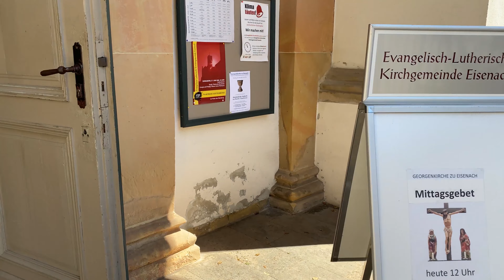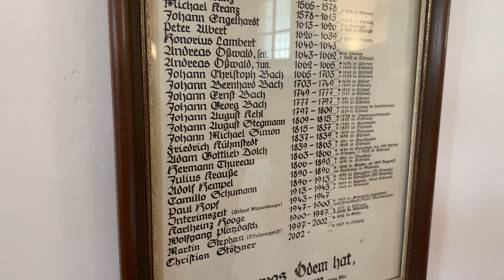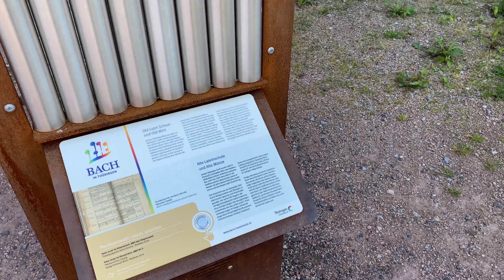Spaziergang durch Eisenach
Eisenach - nicht nur die Geburtsstadt von Johann Sebastian Bach, Heimat des berühmten UNESCO Weltkurlturerbes Wartburg, ganz nah am UNESCO Weltnaturerbe Nationalpark Hainich. Es ist auch die Stadt mit dem schmalsten Wohnhaus und der größten Villenkolonie Deutschlands. 🤩 Kommt mit uns, auf eine Entdeckungsreise durch die Wartburgstadt.